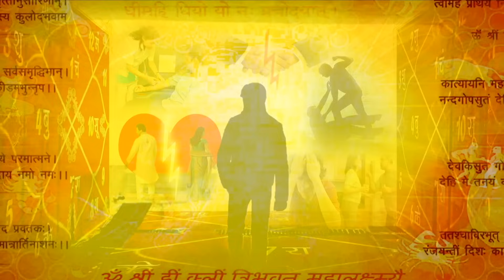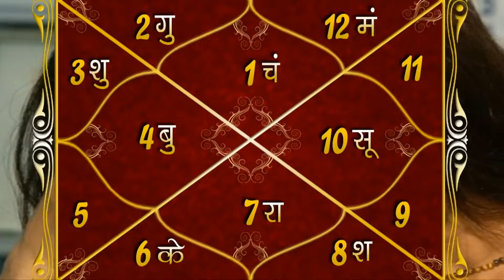23 April Mangal Parivatan| किस राशि में होगा शुभ परिवर्तन और किस को रहना होगा सावधान-Suresh Shrimali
23 April Mangal Parivatan| किस राशि में होगा शुभ परिवर्तन और किस को रहना होगा सावधान-Suresh Shrimali